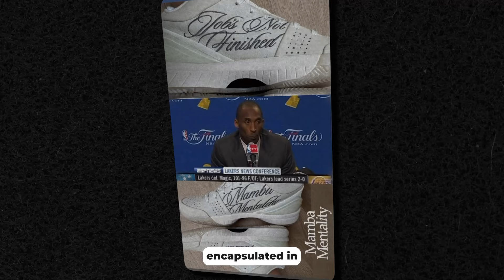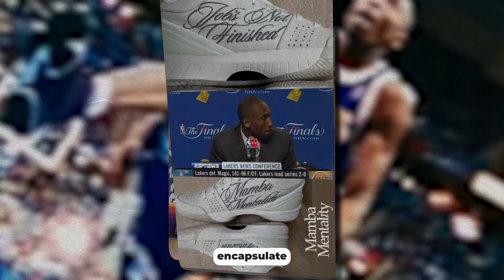Vanessa Bryant to Release Limited Stock of Nike "Job's Not Finished" Causes Controversial Buzz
In this video, we will explore the highly anticipated and controversial release of the limited edition Nike Kobe 4 Protro "Job's Not Finished," unveiled by Vanessa Bryant.

Vanessa Bryant's announcement has sparked excitement and controversy among fans and sneaker enthusiasts. With limited stock available, these sneakers are expected to be highly sought after, leading to debates over their accessibility and potential high resale prices.

Don't miss out on the detailed analysis of this remarkable tribute to one of basketball's greatest legends.